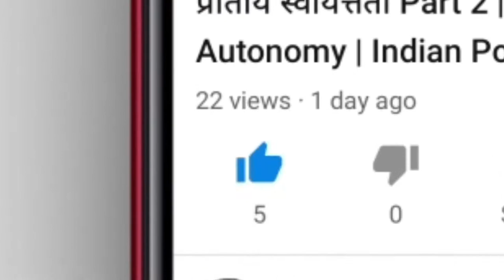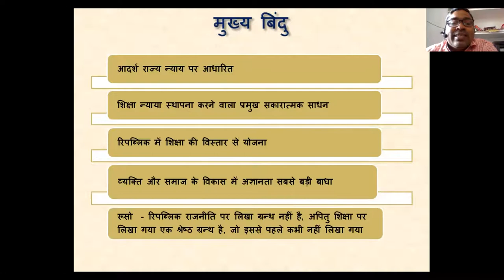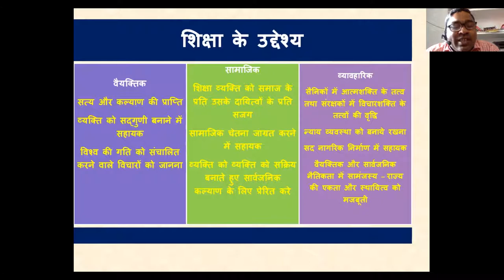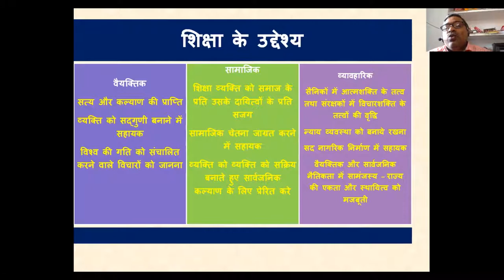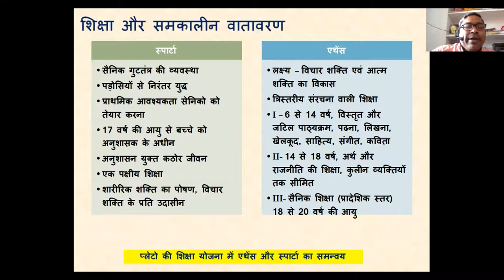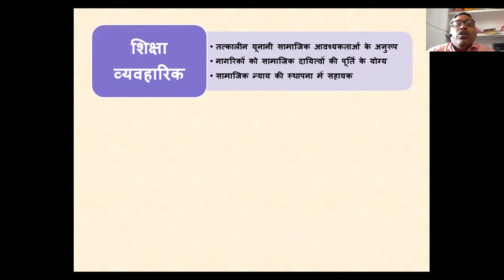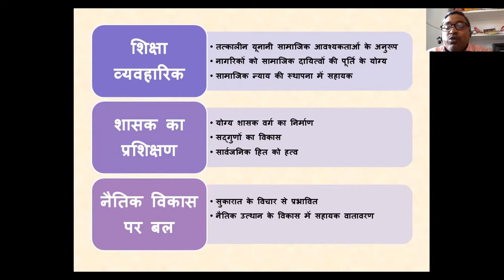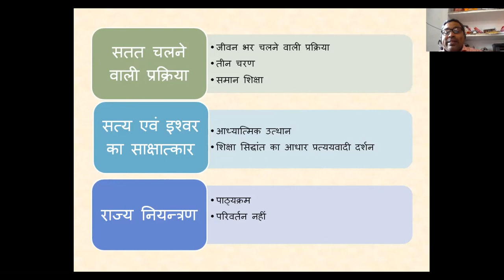प्लेटो की शिक्षा व्यवस्था Part 1| Plato's Education System| Western Thinker |By Dr. Manoj Rajguru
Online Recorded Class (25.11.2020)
Western Political Thinker
Plato
Education System Part 1